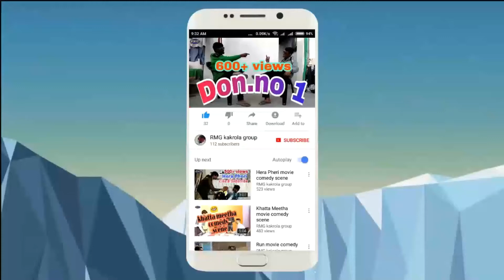Phir Hera Pheri// movie spoof! comedy!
RMG Kakrola group

hera pheri comdey

Actors.
Manish
Pradeep
Praveen
Rahul